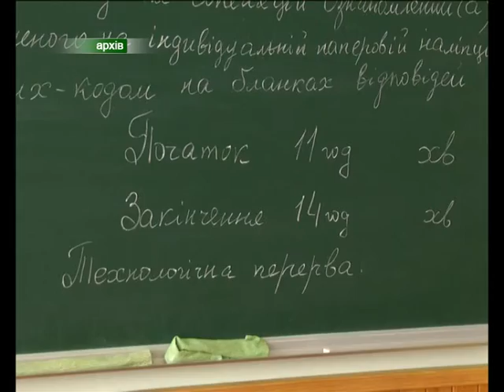ЗНО минуло можна підбивати підсумки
ЗНО минуло – можна підбивати підсумки. Майже цілковита відсутність шпаргалок, спеціально обладнані аудиторії для учнів з особливими потребами, трохи форс-мажору – так відбувалося зовнішнє незалежне оцінювання на Хмельниччині. За процесом складання тестів стежили і представники громадянської мережі «Опора».